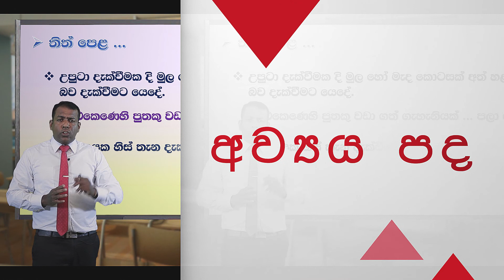Sinhala Local Syllabus from Grade 6 - Grade 11